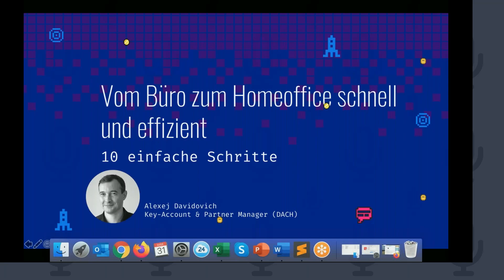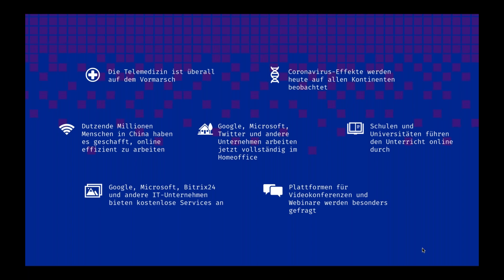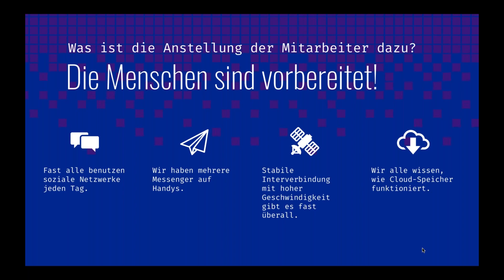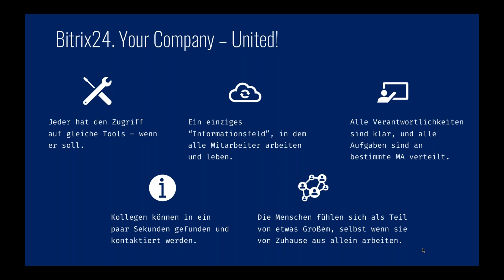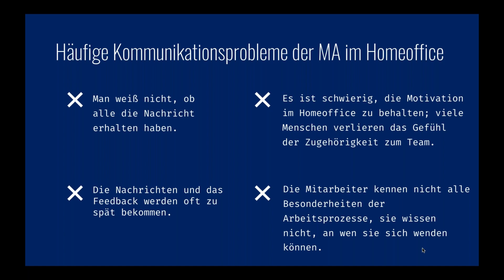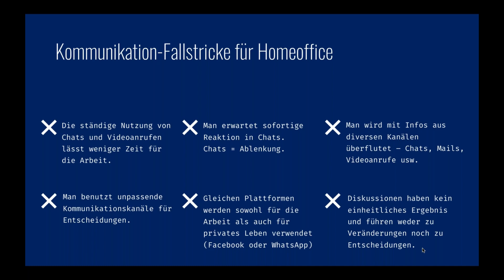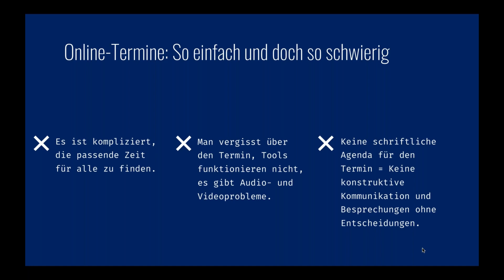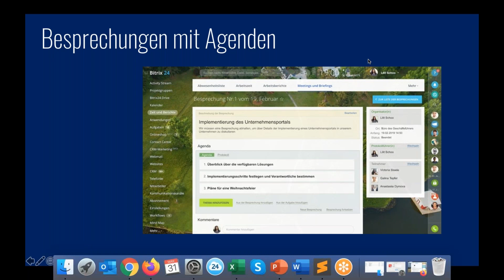Webinar: Vom Büro zum Homeoffice mit Bitrix24. Teil 1 (veraltet)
So meistern Sie den Übergang zum Homeoffice problemlos für Ihr Business!

Wir haben für Sie ein Webinar vorbereitet, das darauf abzielt, Ihre Fragen bezüglich der Remotearbeit zu beantworten. Sie erfahren, wie man effizient im Homeoffice arbeiten kann. Nur 10 einfache Schritte - und Sie führen Ihr Unternehmen auch aus dem Homeoffice zum Erfolg!